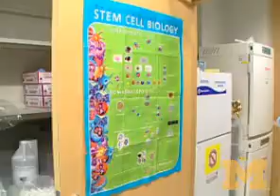Stem Cells 102: The truth about stem cell science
University of Michigan experts are providing educational information to help Michigan citizens learn about the ethics, guidelines, and federal and state oversight that apply to all human stem cell research.